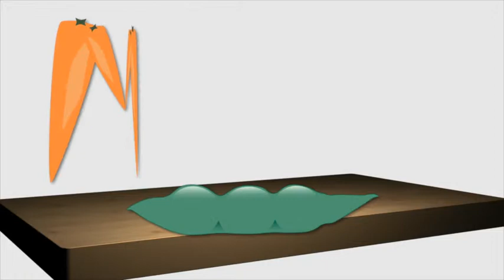Market Minute Ep.1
coconut sugar